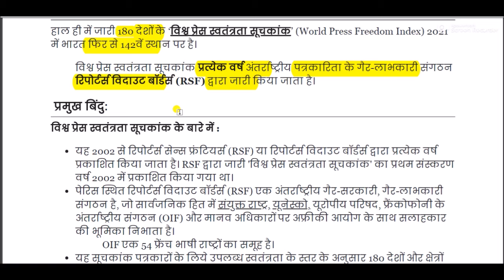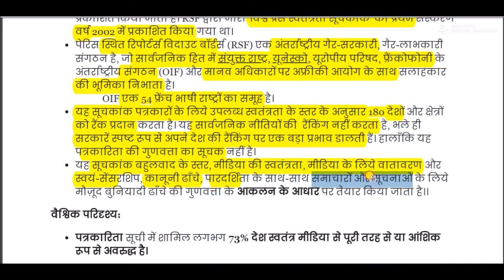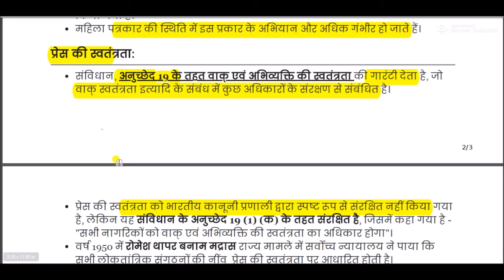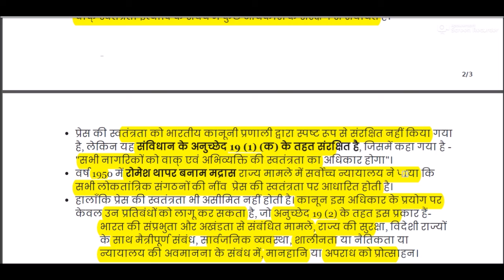विश्व प्रेस स्वतंत्रता सूचकांक - 2021 || World Press Freedom Index - 2021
World Press Freedom Index  for All Competitive Exams like SSC, Railway, IB, Bank, UPSC, BPSC, MPSC, PCS, etc.